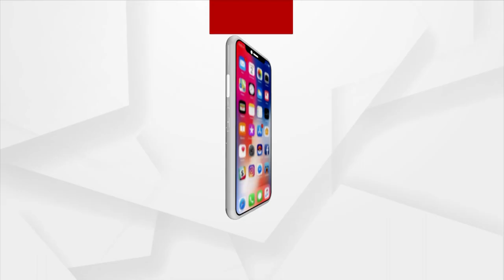ଧନୁଯାତ୍ରା ନୃତ୍ୟ ଗୀତ...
ଝାରସୁଗୁଡ଼ା ଜିଲ୍ଲା ବନ୍ଧବାହାଲ ଧନୁଯାତ୍ରା ମହୋତ୍ସବ ୭ ଦିନ ଧରି ଚାଲିଥିବା ଧନୁଯାତ୍ରାର ଶେଷ  ଦିନର ଶେଷ ଦୃଶ୍ୟ ଅନୁଷ୍ଠିତ ହୋଇଛି ।